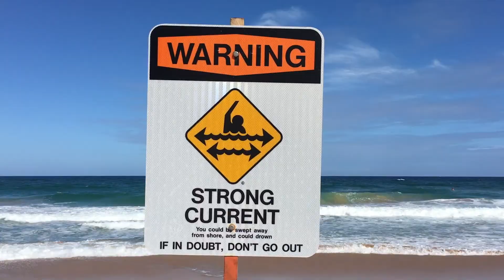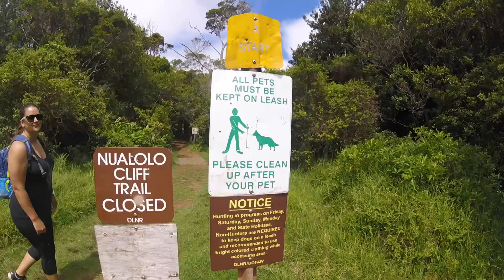Kent and Jessica in Kauai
I absolutely LOVED editing this video for this adorable couple! I love editing videos for people, gives me the best opportunity to live vicariously and I definitely don't mind vicariously living in Hawaii.

Definitely planning a visit to Kauai soon!